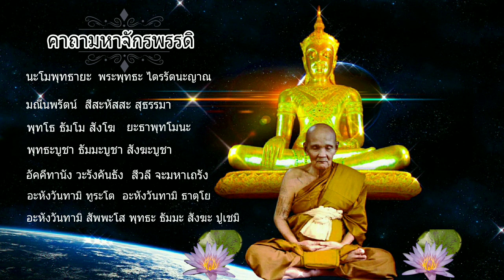พระคาถามหาจักรพรรดิ ( เสียงสวดรวม )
บทสวดพระคาถามหาจักรพรรดิ

นะโมโพธิสัตโตอาคันติมายะอิติภะคะวา (3จบ) ถาถาบูชาหลวงปู่ทวด
นะโมโพธิสัตโตพรหมปัญโญ (3จบ)  ถาถาบูชาหลวงปู่ดู่

นะโมพุทธายะ
พระพุทธะ ไตรรัตนะญาณ
มณีนพรัตน์
สีสะหัสสะ สุธรรมา
พุทโธ ธัมโม สังโฆ
ยะธาพุทโมนะ
พุทธะบูชา ธัมมะบูชา สังฆะบูชา
อัคคีทานัง วะรังคันธัง
สีวลี จะมหาเถรัง
อะหังวันทามิ ทูระโต
อะหังวันทามิ ธาตุโย
อะหังวันทามิ สัพพะโส
พุทธะ ธัมมะ สังฆะ ปูเชมิ

บทอัญเชิญพระเข้าตัว

สัพเพพุทธา
สัพเพธัมมา
สัพเพสังฆา
พะลัพปัตตา ปัจเจกานัญจะ ยัง พะลัง
อะระหันตานัญจะ เตเชนะรักขัง พันธามิ สัพพะโส ( 5 จบ )​

พุทธังอธิษฐามิ
ธัมมังอธิษฐามิ
สังฆังอธิษฐามิ